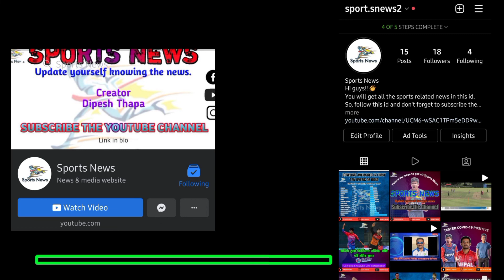CAN has announced the 4 Teams Name | नेपाल टि२० खेल्ने ४ टोली सार्वजनिक | Nepal T20 League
Thank you guys for 2000+ subscribes. Now let's make it 2.5K.
Lets make 25th century.
Thank You guys for your this great support🤩❤️🏏